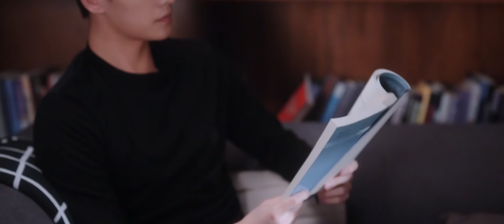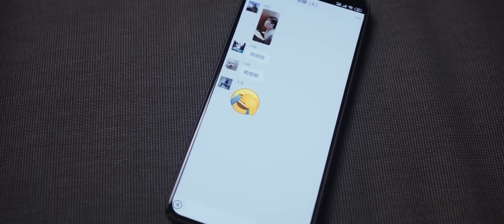红唇占有吻！晶晶聚餐打扮太诱人，于途吃醋用嘴帮她卸妆，沙发扑倒吻够了再说！| 你是我的荣耀 You Are My Glory 🔥中国电视剧